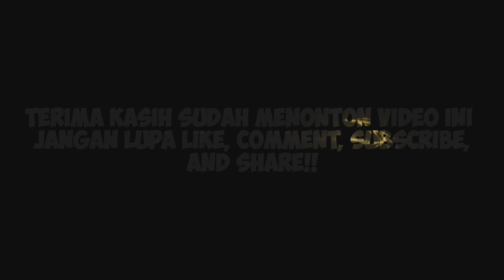MENANGIS LIHAT BETRAND PETO NYANYI JINGLE KDI, BEGINI PENJELASAN AYAH RUBEN